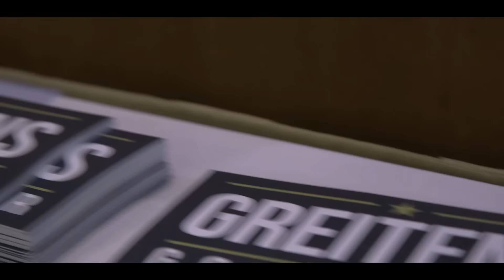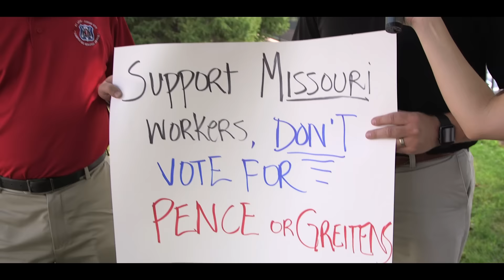Scenes from the Mike Pence Rally